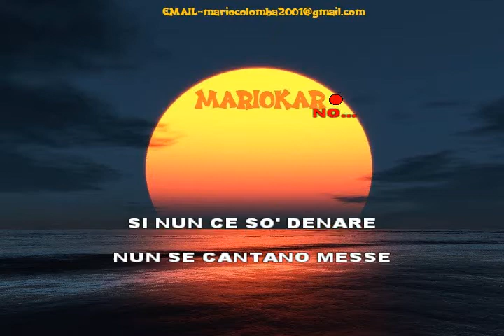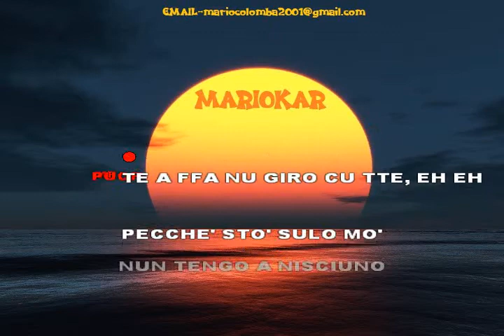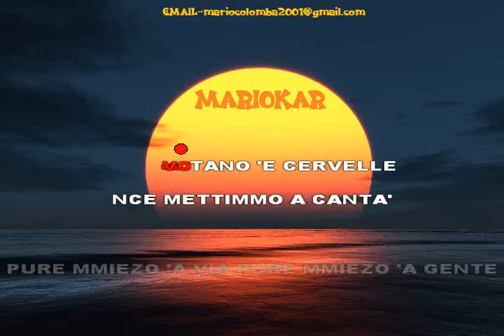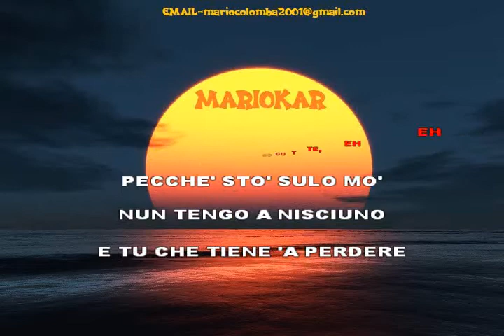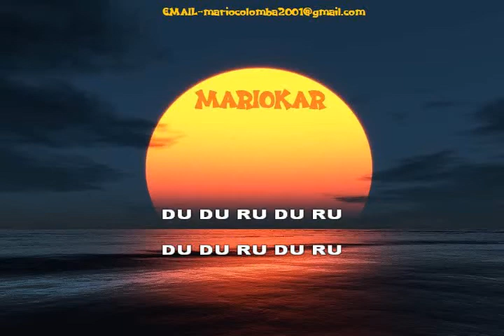Edoardo De Crescenzo Metropolitana karaoke